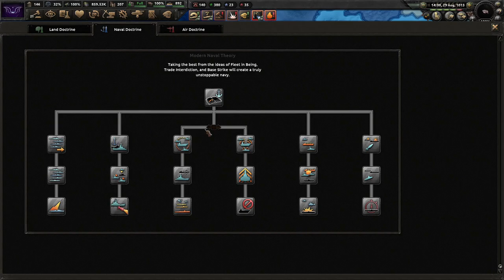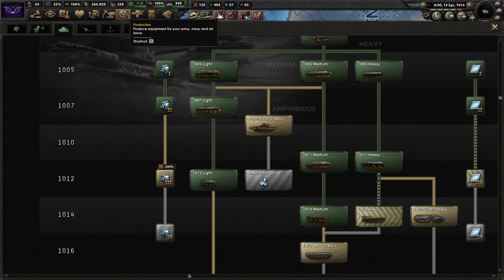Mercy Will Be Given To Those Who Serve The Empress! Equestria at War: Lunar Empire #3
This is our first attempt at the Lunar Empire in Equestria at War. While it starts off fine, we end at war with Equestria and Stalliongrad. I apologize for using console commands, but I hope you like the campaign regardless!